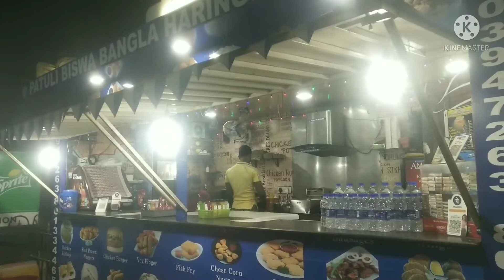Kolkata তেই Floating Market দেখে নাও কেমন